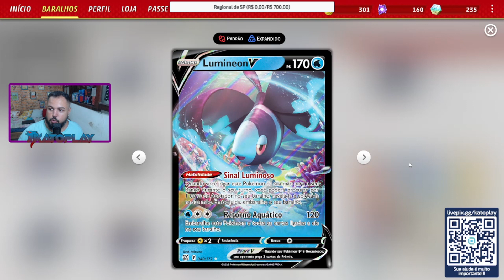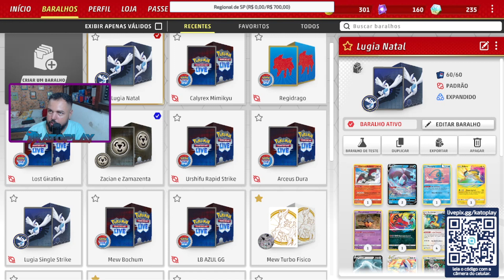LUGIA V-ASTRO CAMPEÃO DO REGIONAL DE NATAL - GAMEPLAY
Faça uma doação de qualquer valor e ajude o KatoPlay:
Picpay - @katoplay
Parceiros:
Bruno PokéCartas - @brunopokecartas